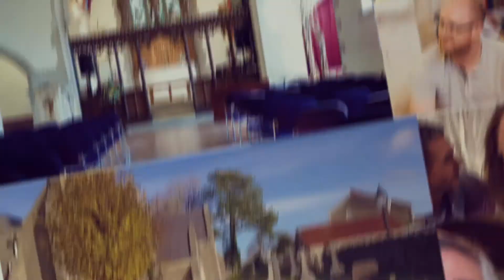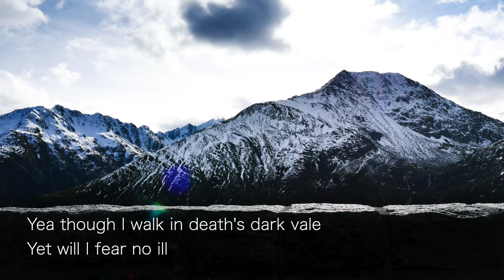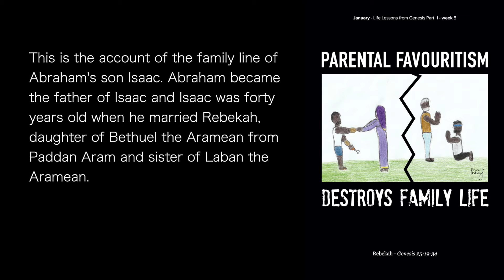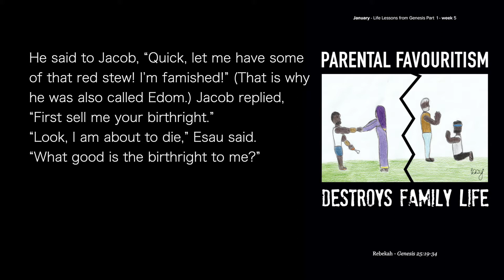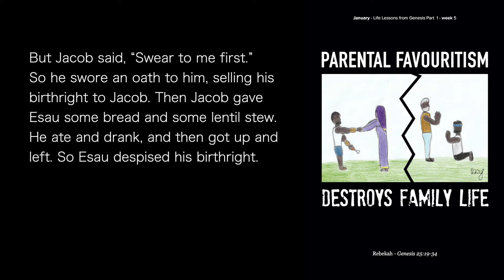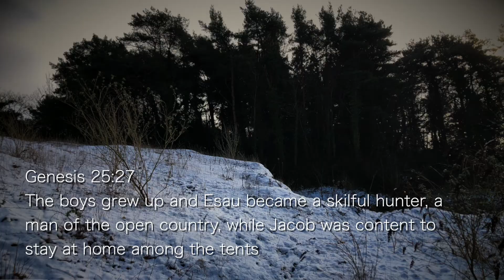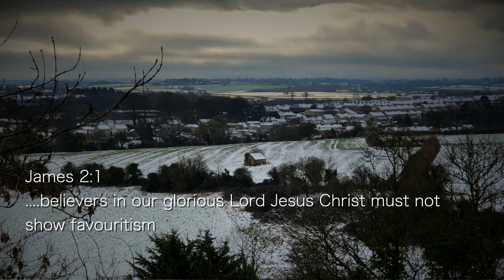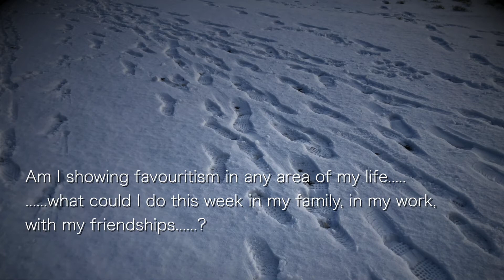St J's Sunday Supplement 31st January 2021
This week's Sunday Supplement includes a short talk from Sarah Bubyer, worship from The Downing family plus a catch up from our church community...